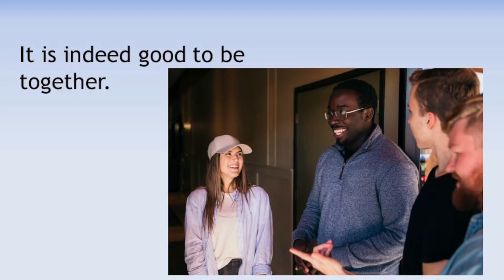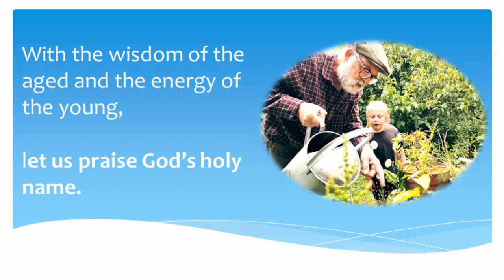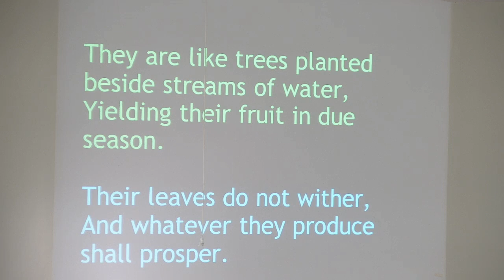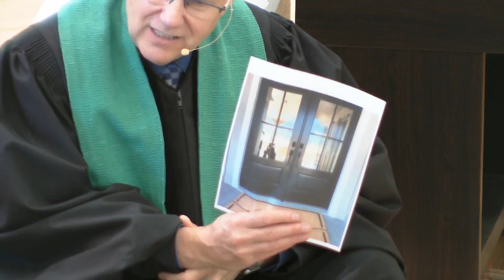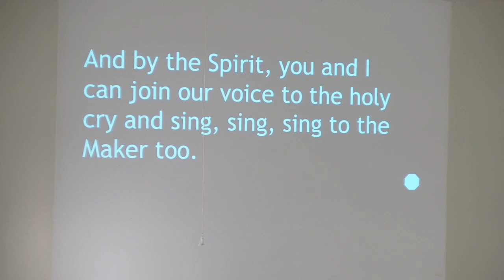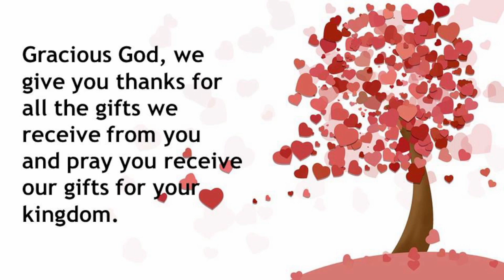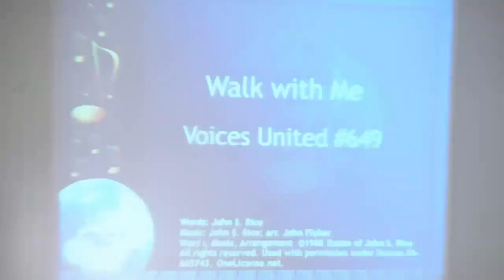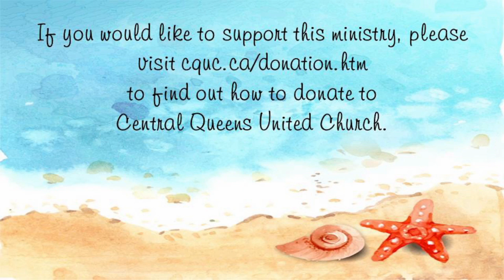September 22, 2024 Worship Service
The Central Queens United Church worship service for Sunday, September 22, 2024.  Greg Davis leads the service and Ellen Davis leads the music.

Today's music includes:

“Come All You People”
Words: Alexander Gondo, Zimbabwe;  English paraphrase: I-to Loh
Arrangement John L. Bell, 1995

“Oh, a Song Must Rise”
Words, Music: Paul B. Svenson, 1995; arr. Bryn Nixon, 2006

“It’s a Song of Praise to the Maker”
Words:  Ruth Duck, 1992

Words, Music:  Paul Rumboldt and Michele McCarthy; arr. Alan C. Whitmore, 2005
Words, Music © Paul Rumboldt and Michele McCarthy

“Jesus and the Children”
Words:  Jennifer Dowell

Words: John S. Rice

“May the God of Hope Go with Us”
Words:  v. 1 Alvin Schutmaat, 1984; v. 2 Fred Kaan, 1993